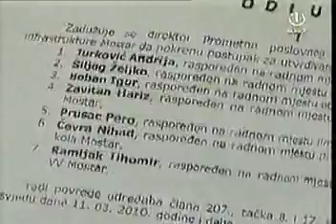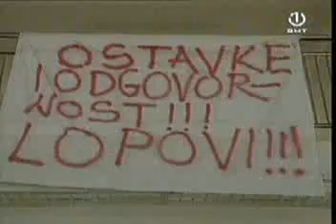BHT Dnevnik Zbog štrajka željezničara potpuno zaustavljen željeznički saobraćaj prema BiH